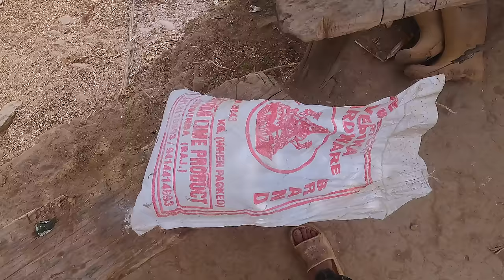working in the new house || surya laxmi vlogs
surya laxmi's new house || villagve new house || @suryalaxmivlogs